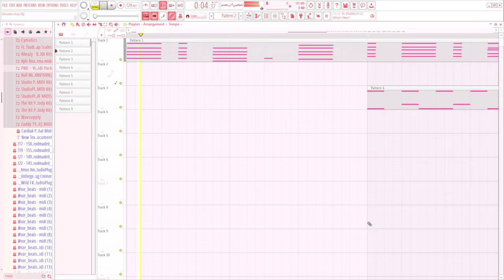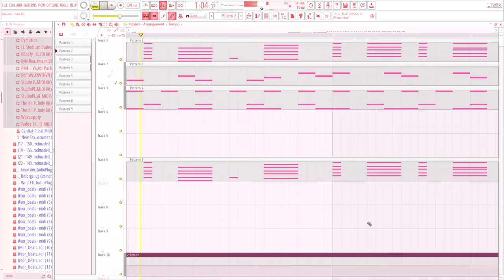is it good enough to be called "elevator music"?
bossa nova meowsynth type beat